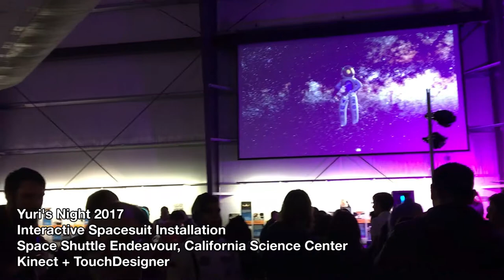Yuri's Night 2017 Interactive Installation - Kinect + TouchDesigner